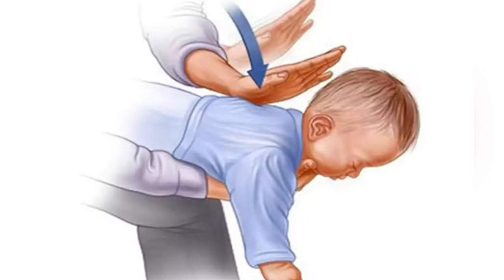Əlavə qida / Meyvə və tərəvəz püresi (+6 ay) / Körpələr üçün ilk qatı qida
Əlavə qida üçün aldıqlarım

Bugünkü mövzumuz körpələrin ilk əlavə qidaya keçməsi zamanı yediyi meyvə və tərəvəz püreləri haqqında olacaq.Uşaqlara meyvə və tərəvəz verərkən 3 gün qaydasını unutmamalıyıq. Körpənizin orqanizmi başladığınız yeni qidaya öyrəşənə qədər, tam mənimsəyənədək hər gün az-az təqdim edirsiniz. Kabaçki (kabak) , gülkələmi, brokoli, kartof, kök, balqabaq , avokado, alma, banan, mandarin (naringi) , portağal, heyva, çiyələk, feyxoa, manqo, nar və s.
6 ayadək körpə üçün ən ideal qida Ana südüdür. Tək ana südü ilə qidalanan körpə üçün əlavə qidanı 6 ayından başlamaq daha məsləhət edilir.
Analar çox zaman tələsir və qısa zaman ərzində bütün qidalardan dadızdırmaq istəyirlər. Heç bir halda tələsməyin, körpənizə hər verdiyiniz qidaya öyrəşməyə zaman verin. Gün ərzində bir, maksimum iki yeni qida ilə başlayın. Ayrı-ayrılıqda körpə qida növlərinə öyrəşdikdən sonra, qidaların miqdarını və çeşitlərini artırın. Unutmayaq ki,  balacamızın əsas qidası ana südü və ana südünü əvəz edən süni qidadır və bu 2-3 ay zaman bizim üçün sadəcə daddırma mərhələsi olacaq.
Körpələrə nuş olsun.

Qeyd: Körpələrə əlavə qidaya başlayarkən  mütləq ilk növbədə pediatrla məsləhətləşməyiniz tövsiyə olunur.